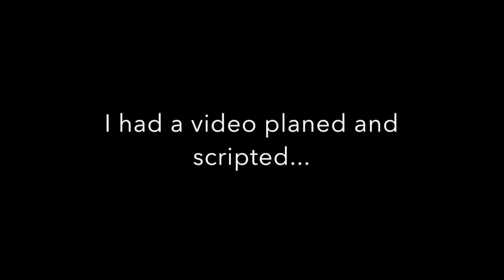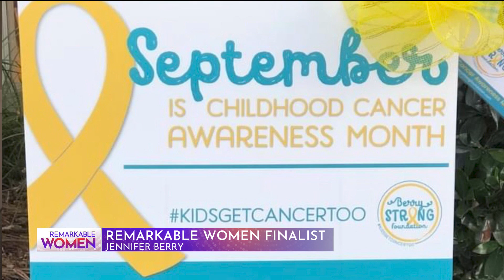Remarkable Women: Jennifer Berry Finalist